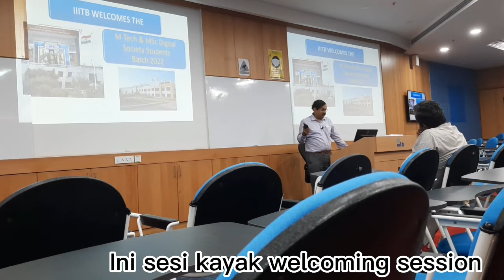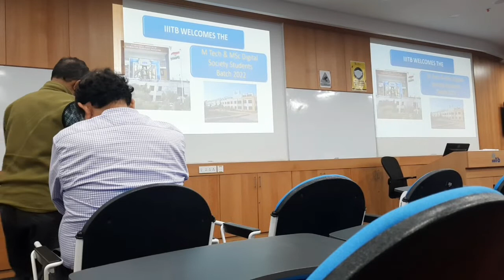Culture Shock Kuliah di IIITB, Bangalore India Part 2